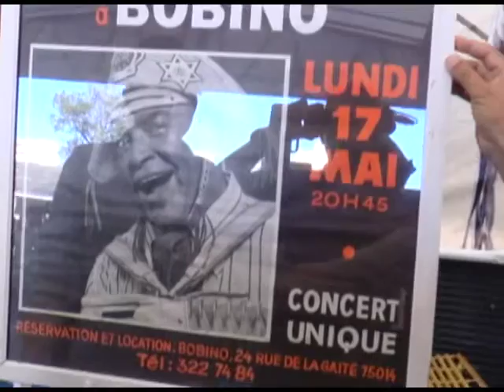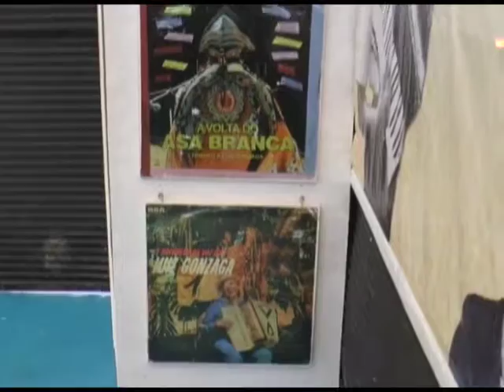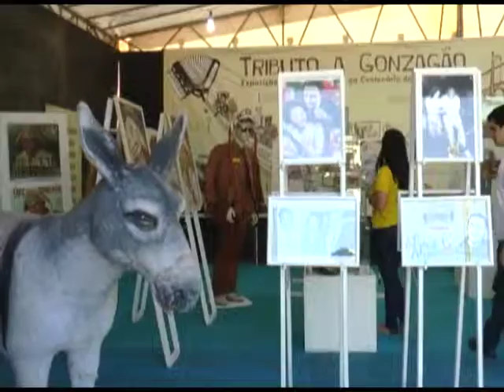Programa Conexão - Expoece 2015 - Luiz Gonzaga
Programa Conexão toda terça-feira às 17:00 Hrs e Reprise sábado às 19h e domingo às 12:30.
EXPOECE 2015 RECEBE EXPOSIÇÃO COM VÁRIOS OBJETOS QUE FIZERAM PARTE DA VIDA DO REI DO BAIÃO - LUIZ GONZAGA